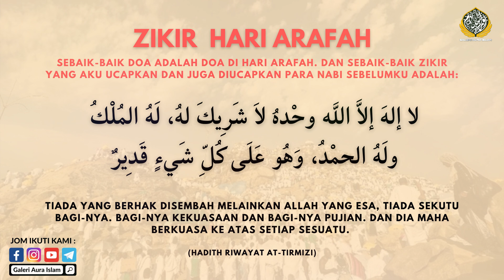Zikir Hari Arafah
SELAMAT HARI RAYA AIDILADHA 🌙
20 JULAI 2021 / 1442 HIJRAH

Semoga Hari Raya Aidiladha yang disambut pada tahun ini dapat memberikan manfaat kebaikan yang lebih baik, terutamanya dalam aspek memelihara hubungan kekeluargaan seperti yang dianjurkan oleh Islam.

Untuk mendapatkan info TERKINI aktiviti Galeri Anjung Warisan Dan Kesenian Islam ( AURA ISLAM ) di :